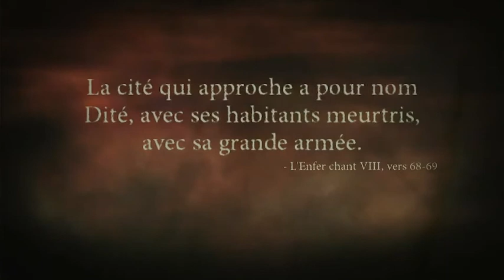DANTE'S INFERNO PS3 Gameplay Walkthrough FULL GAME 16 juin 2022 EP13